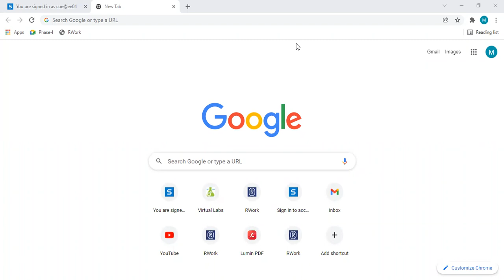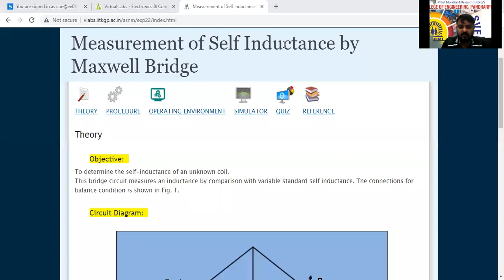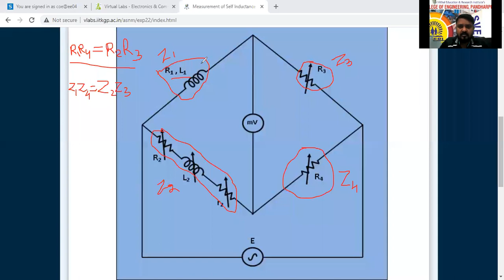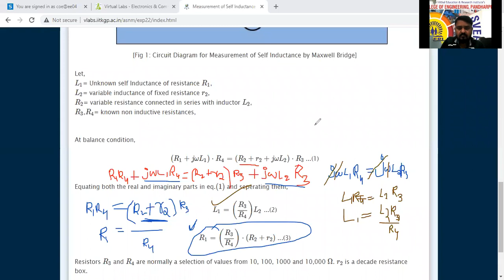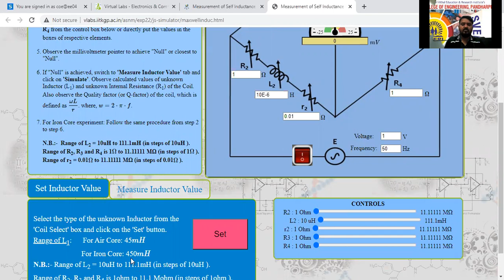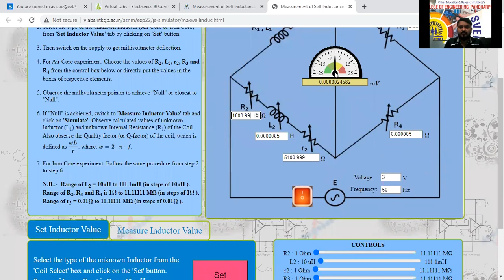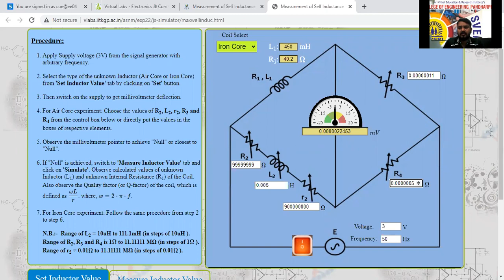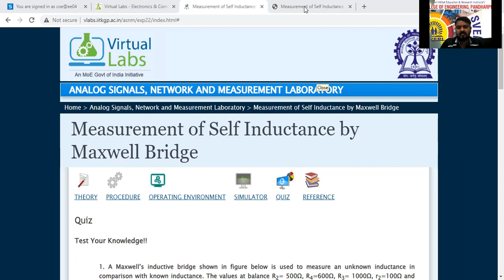22 12 2021 EMI Practical: Measurement of Self Inductance by Maxwell Bridge